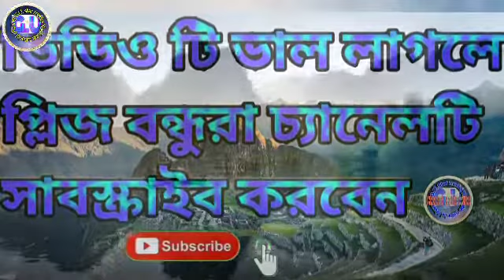Priyanka Chopra All movie list 2021।Bollywood Actress Priyanka Chopra movie।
Priyanka Chopra All movie list 2021 it’s is great vedio.